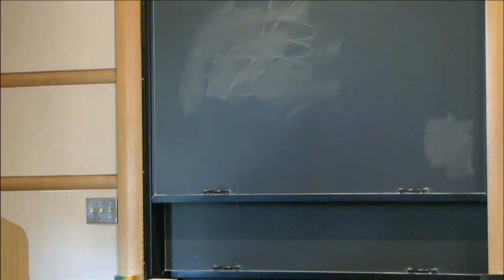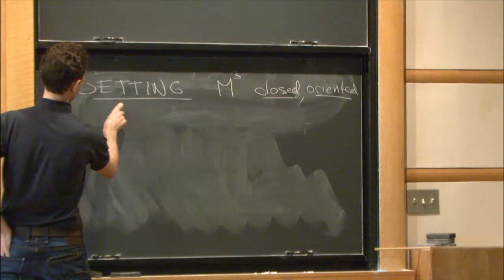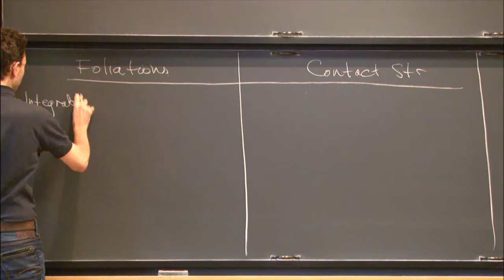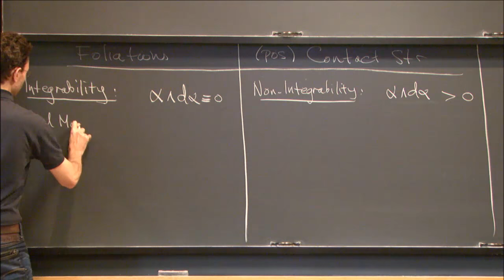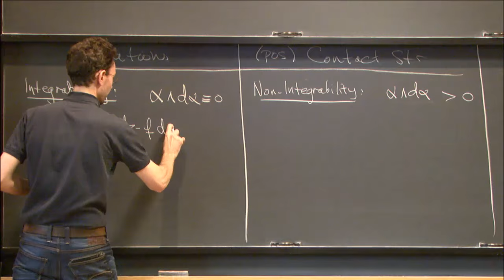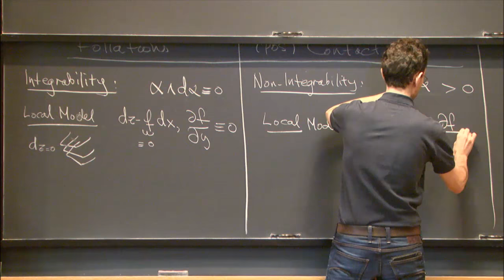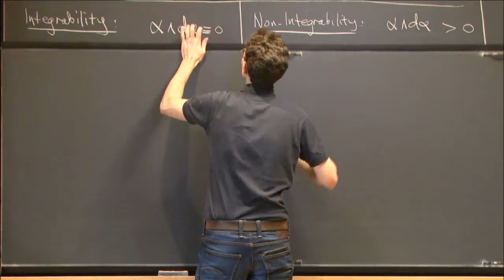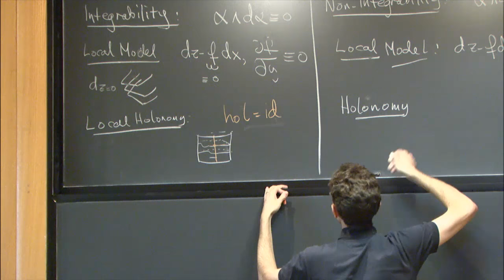Contact Structures, foliations and group actions - Jonathan Bowden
Jonathan Bowden, Univ Munich

Workshop on Flows, Foliations and Contact Structures
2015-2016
Monday, December 7, 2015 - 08:00 to Friday, December 11, 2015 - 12:00
This workshop is part of the topical program "Geometric Structures on 3-Manifolds" which will take place during the 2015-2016 academic year at the Institute for Advanced Study.  This workshop will focus on the relations between flows, 2-dimensional foliations, and contact structures on 3-manifolds. In addition, the aim is to foster interactions between the different viewpoints on these topics as well as with related invariants of 3-manifolds such as Floer homology and (circular) orderings of the fundamental group.